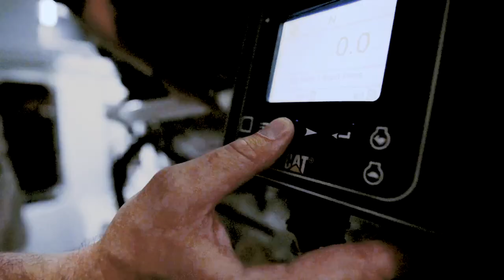Sportfish Boat, Iron Leader, Back On The Water After C32B Engine Repower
Explore the power of the 70' Iron Leader. Hull 48 underwent a repower in 2021 to field test the first pair of high-performance C32B 2433mhp engines in the U.S. Iron Leader is now back on the water chasing down trophy fish faster and quieter than ever before.

There is no better engine for your sportfish boat or yacht than the Cat® C32B.